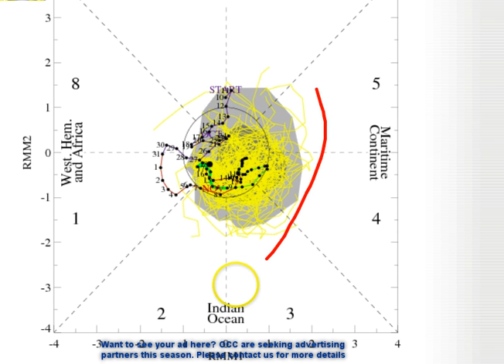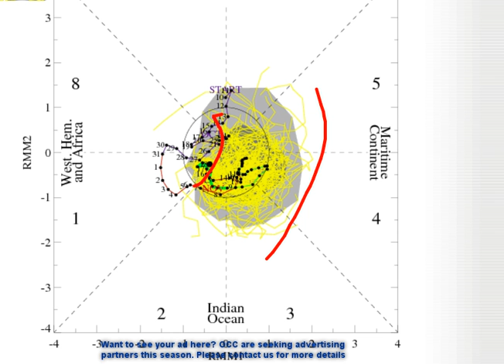Oz Cyclone Chasers - Cyclone Video Update 20 November 2013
OZ CYCLONE CHASERS
AUSTRALIAN CYCLONE VIDEO UPDATE

Tonight's update looks in depth at the weak tropical low forming west of the top end near Indonesia and its future movement.

We then take a look at a possible future system in the Gulf country that could have some cyclone potential in the longer term.

Then we take a look at some possible rainfall totals over the next week. A lot will depend on the two lows and where they go though.

Finally we take a look at a non-existent MJO.

Next update Thursday November 21

A reminder that if you'd like to support us in what we do please click on an in-video ad that interests you or put us in touch with a business that may be interested in becoming an advertising partner with us.